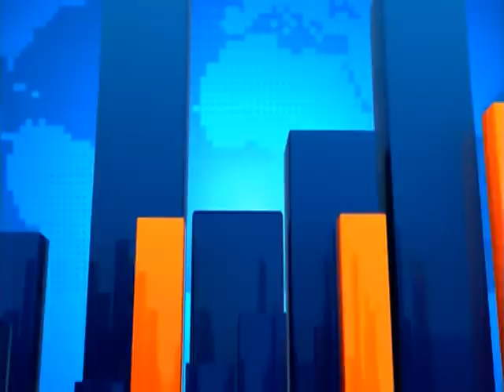Operation Calm Life - Joy News Today (22-12-17)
Military and Police join forces to combat crimes during and after yuletide